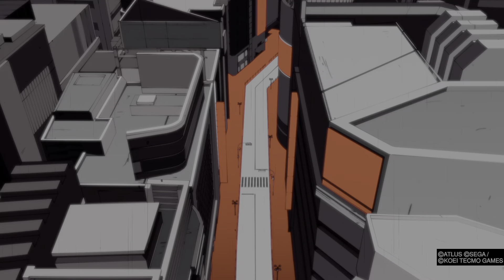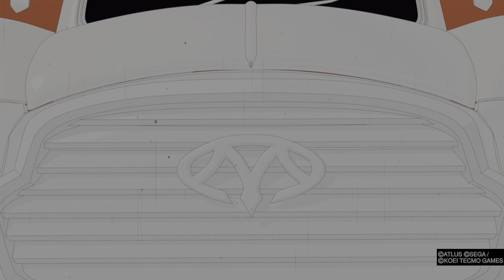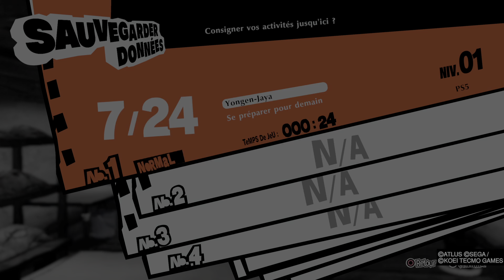Persona 5 Strikers PS5 PART 1